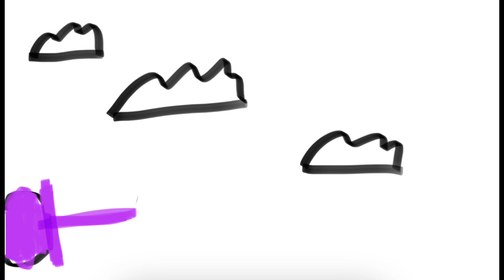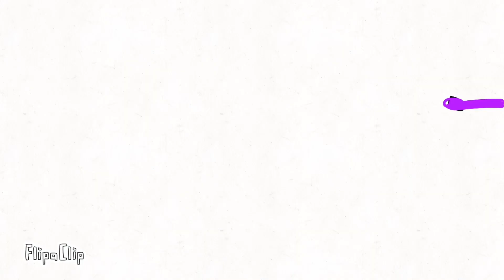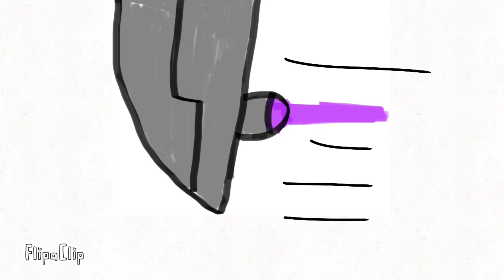The Beauty of Jet Bird (A Jet Bird Music Video)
A Jet Speeding Fowl that can reach speeds very quickly! Go watch this Music Video to see the real beauty of this Jet Fowl!